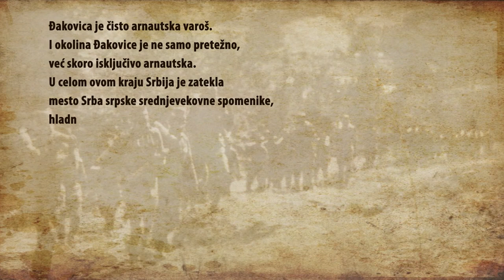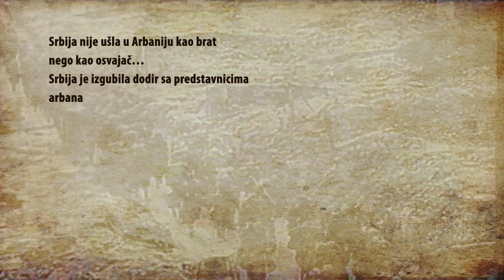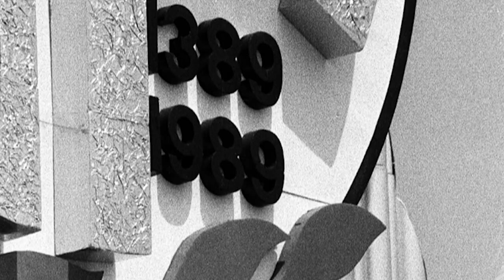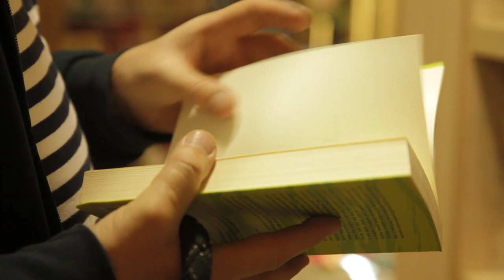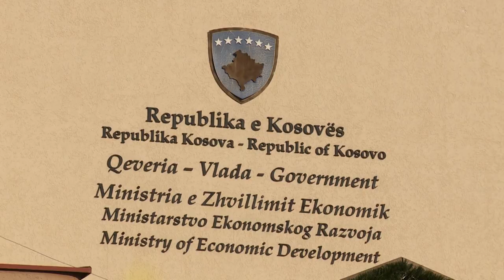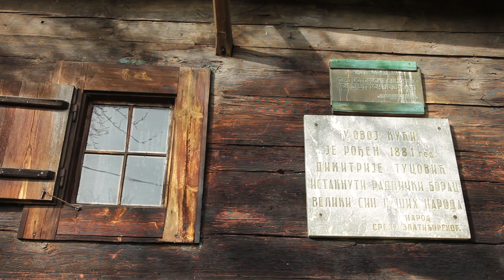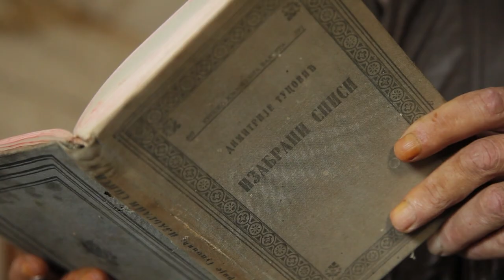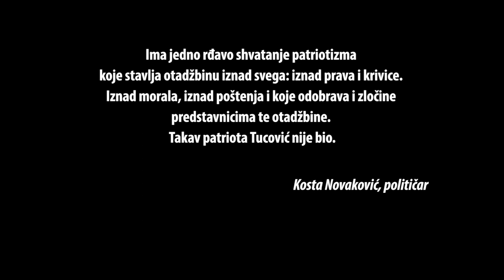DIMITRIJE TUCOVIĆ i oni drugi - Dokumentarni Film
Dimitrije "Mita" Tucović (rođen 13. maja 1881. u selu Gostilje na planini Zlatibor - poginuo u Kolubarskoj bici 20. novembra 1914.) je bio istaknuti teoretičar socijalizma i marksizma, vođa socijalističkog pokreta, novinar i urednik marksističko-teoretskog časopis Borba u Kraljevini Srbiji. Tucović je čitav život posvetio borbi za radnička i ljudska prava, ravnopravnost polova, opšte pravo glasa, socijalnu pravdu i građanske slobode. Neke od ideja za koje se on pionirski zalagao danas predstavljaju široko prihvaćene vrednosti...
Dimitrije Tucović. SR Srbija. Beograd. SAP Kosovo. SAP Vojvodina. Jugoslavija. SFRJ. Socijalizam. Marksizam. Ljudska prava. Dokumentarac. Dokumentarni Film. Cijeli Film. Ceo Film.